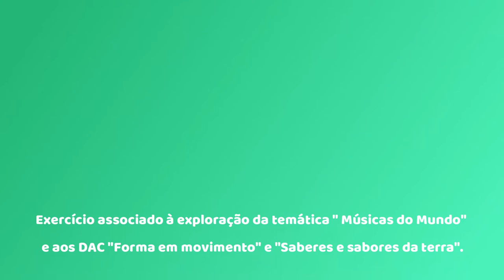EDUCAÇÃO MUSICAL kokoleoko